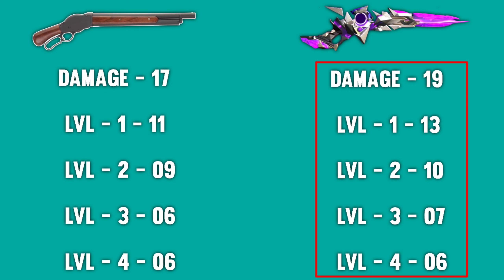M1887 WITHOUT SKIN VS EVO M1887 SKIN | EVO M1887 AVAILABILITY TEST | BEST M1887 SKIN FREE FIRE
EVO M1887 GAMEPLAY | NEW M1887 SKIN | EVO M1887 DAMAGE REVIEW | FREE FIRE NEW EVENT | M1887 EVO SKIN

EVO M1887 VS ALL M1887 | BEST M1887 SKIN IN FREE FIRE | M1887 SKIN | NEW EVO M1887 SKIN GAMEPLAY

BEST M1887 SKIN IN FREE FREE | FREE FIRE BEST M1887 SKIN | TOP 5 BEST M1887 SKIN IN FREE FREE

and Press Ball 🔔 icon.
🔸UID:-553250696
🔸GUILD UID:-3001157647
🔸 Device :- Realme 3pro

DS UPDATE ELITEPASS ELITEPASS GIVEAWAY FREEFIRE ELITE PASS FREEFIRE FIREEFIRE LIVE FREEFIRE RANKED
Best M1887 skin free fire - SAMSUNG A3,A5,A6,A7,j2,j5,j7,S5,S6,S7,S9,A10,A20,A30,A50,A70

24kGoldn - Mood ❤️ ( FreeFire Highlights )

I got new evo m1887 skin in free fire
I got new evo m1887 skin
Upgrading level 7 evo m1887 skin free fire
Evo m1887 gunskin level 7 upgrade
Spining new evo m1887 skin event
Evo m1887 gunskin one spin trick free fire
Evo m1887 skin faded wheel one spin trick
New evo m1887 skin faded wheel event
Sterling Conqueror Evo m1887 skin
Evo m1887 gunskin faded wheel event
New faded wheel evo m1887 skin
Evo m1887 skin faded wheel free fire
Sterling Conqueror m1887 skin free fire
Evo m1887 gunskin free fire
Free Fire M1887 Evo gunskin
Evo M1887 emote free fire
Evolution M1887 emote in free fire
Free fire new M1887 emote
Next Evo gun skin free fire
M1888 Evo gun free fire
free fire M1887 Evo gun
new Evo M1887 gun skin freefire

New M1887
New M1887 skin
evo m1887 skin gameplay
evo m1887 review
evo m1887 first look
evo m1887 damage review
evo m1887 gameplay free fire
free fire evo m1887
evo m1887 new event
new m1887 event
evo m1887 event free fire
evo m1887 faded wheel
new m1887 faded wheel
new faded wheel in free fire
evo m1887 vs hand of hope
evo m1887 full max level
evo m1887 max level gameplay
evo m1887 in free fire
free fire new m1887 skin
m1887 evo skin gameplay
today new event m1887 best skin
new event best m1887 skin
M1887 new event
M1887 new event today

free fire new evogun M1887 garena free fire
evo gun free fire
new evo gun free fire free fire upcoming evo gun skin full review
new evo gun free fire
garena free fire next evo gun free fire
free fire new evo gun free fire upcoming evo gun
free f
new faded wheel
new event m1887
new event m1887 best skin
which is best
best m1887 skin
best m1887 skin free fire
best m1887 skin in free fire
best m1887 gun skin
best m1887 gun skin free fire
free fire best m1887 skin
free fire best m1887 gun skin
m1887 best skin
m1887 best gun skin
m1887 best gun skin in free fire
m1887 new skin
top 5 best m1887 skin
top 6 best m1887 skin
tropical parrot m1887 skin
tropical parrot m1887 skin gameplay
tropical parrot m1887
m1887 tropical parrot skin gameplay
tropical parrot m1887 vs hand on hope m1887
black m1887 skin
black m1887 skin gameplay
best m1014 skin
best m1014 skin free fire
best m1014 skin in free fire
free fire best m1014 skin
free fire best m1014 gun skin
m1014 best skin
m1014 best gun skin
m1014 best gun skin free fire
top 5 best m1014
evo m1014 skin
best skin m1014

1. Garena Free Fire Indonesia Live 🇮🇩
2. Garena Free Fire Brazil Live 🇧🇷
3. Garena Free Fire Brasil Live 🇧🇷
4. Garena Free Fire India Live 🇮🇳
5. Garena Free Fire Singapore Live 🇸🇬
6. Garena Free Fire Thailand Live 🇹🇭